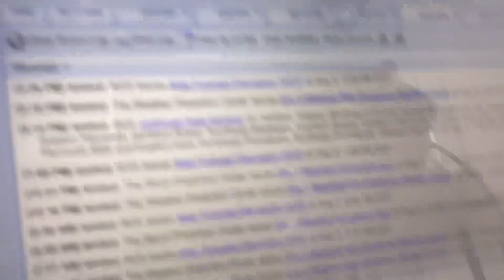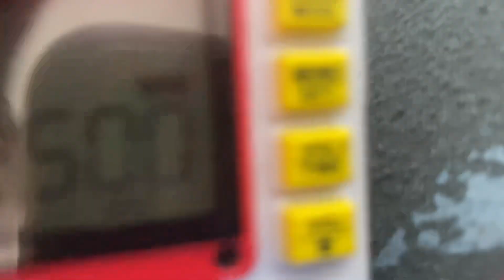Severe Thunderstorm Warning On Station KWO35 And KZZ31 (EAS #540-541)